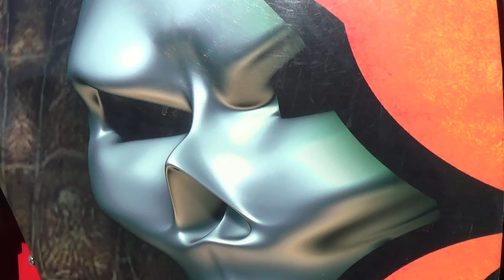CAJUN SLING JUMPS THRU CAMPER @ TGW, Iron Horse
Sue Goodeaux TAKES OVER in FREESTYLE...